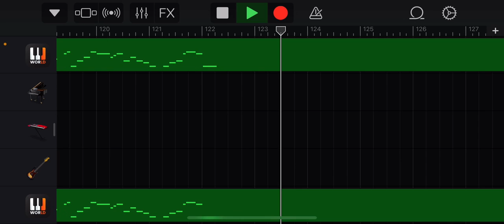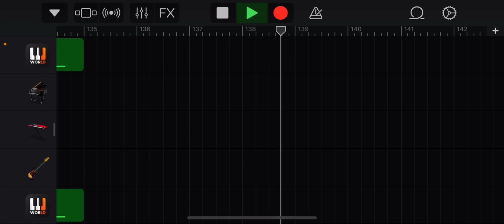Dead hope- Ski and Sky vs GF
My first fnf cover I guess and the credits
Ski by bluefrok
Sky by Bbpanzu
Girlfriend fnf and her Sound font Is in gamebanana also ski and sky as well
MIDI-DarthPaulRen